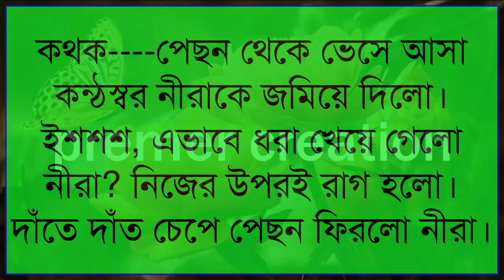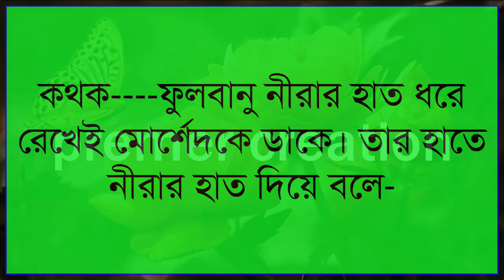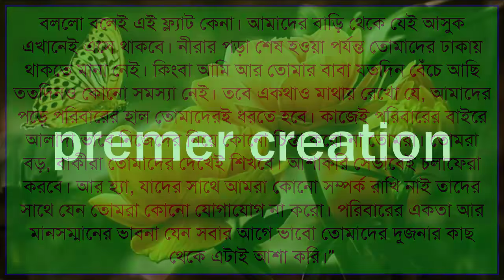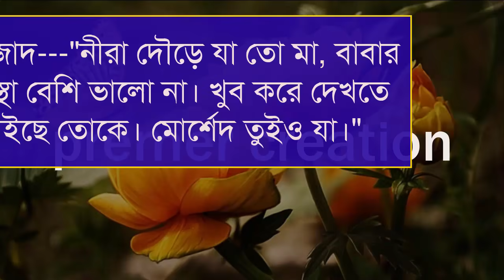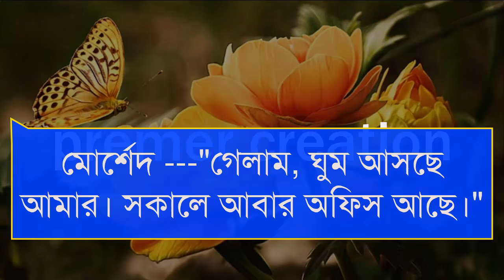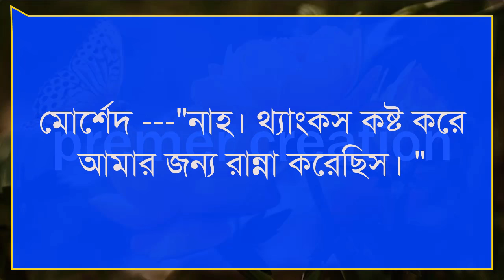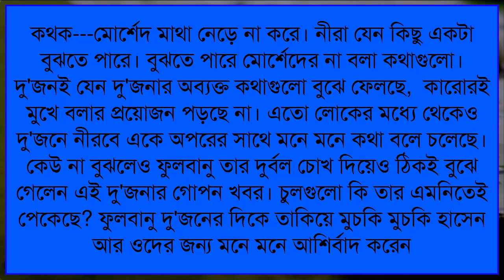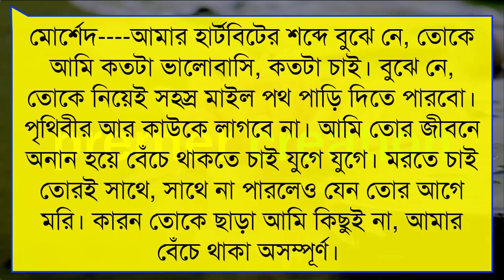চাচাতো ভাইয়ের ভালোবাসা - || সকল পর্ব || Romantic Love Story || Ashik, priyangka, moni, mampi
Hi Friends. আমাদের Youtube চ্যানেলে আপনাদেরকে স্বাগতম আমাদের আজকের গল্প